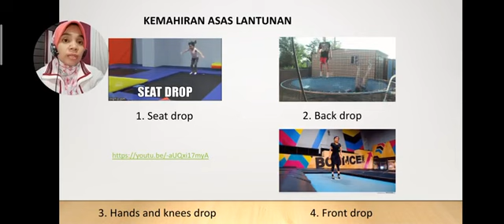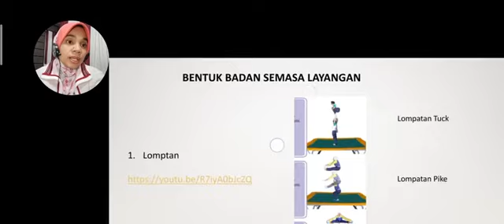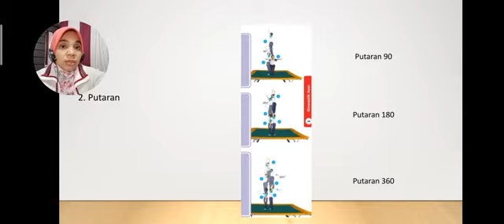PJPK TING1 Gimnastik Asas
"pjpk tingkatan 1" "gimnastik asas" "trampoline"